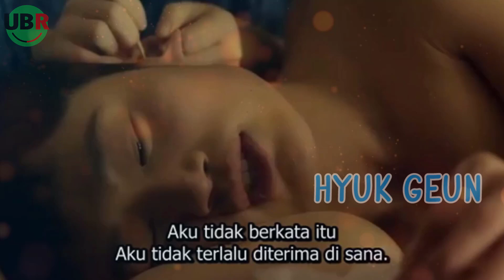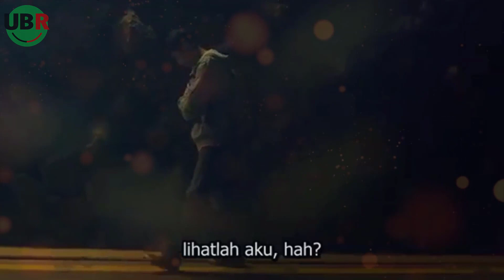COWOK INI JATUH CINTA SAMA SAHABAT PACARNYA SENDIRI - Alur Cerita Film Dear Dolphin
UBR Times adalah salah satu channel youtube dari UBR Media yang topik pembahasannya adalah seputar kultur populer, hiburan populer dan ilmu pengetahuan.